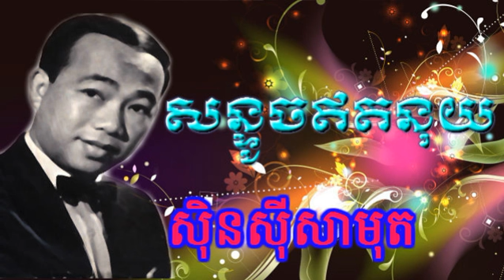sin sisamuth song - sorn toch ort nuy